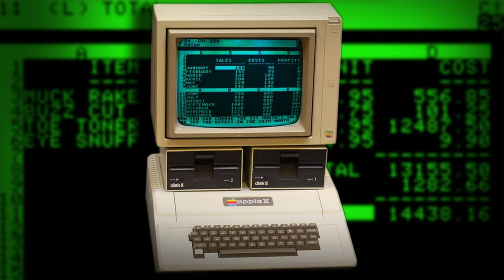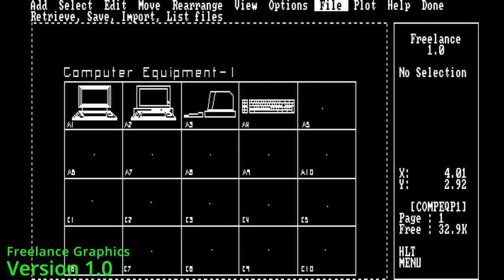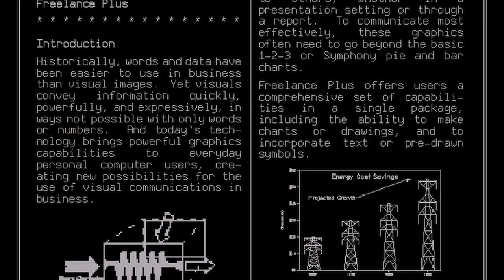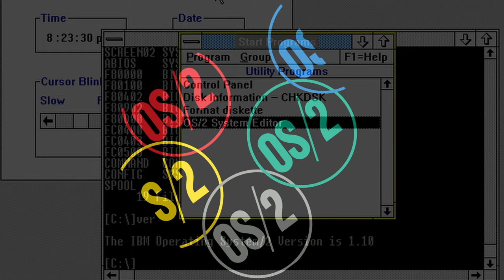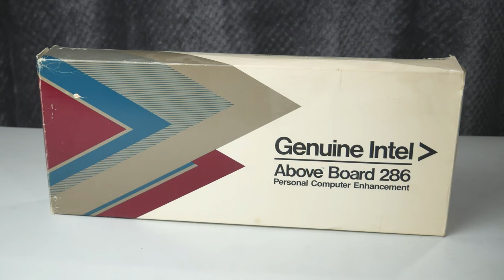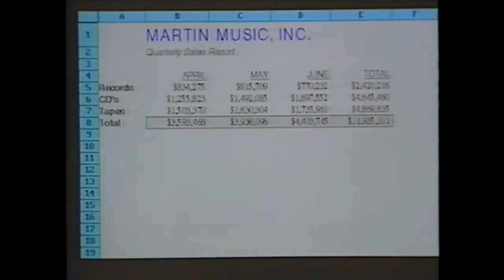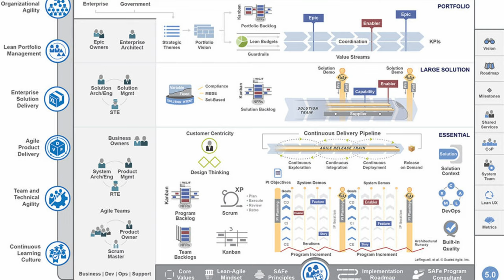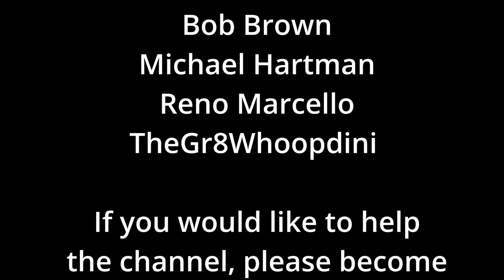Lotus 1-2-3 Development nearly broke me! (Interview with Bert Bruce, ex Lotus)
Have you been involved with long-drawn-out projects and been utterly burned out by them? If the answer is yes, then you need to check out this interview with a lovely gentleman called Bert Bruce. Bert worked for Lotus in the 1980s on the 1-2-3 spreadsheet product, which was a household (well, office) name during the 80s and early 90s, before Microsoft Excel took its crown.  Bert talks about the trials and tribulations of making that software operate on the PCs of the time. For example, Bert and Lotus really tried to make the upcoming version 3 of the software to use the still popular PC/XT hardware, which only had a 4.77Mhz 8088/8086 CPU and had memory constraints of 640KB. If you are interested in hearing how these sorts of things were done back in the day then this is a must watch!